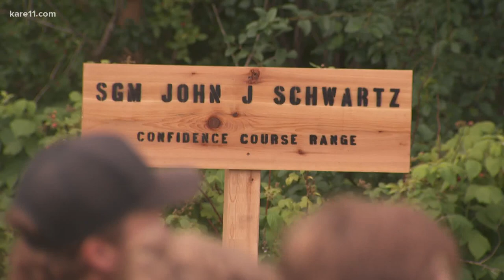United Heroes League course opens in Hastings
The United Heroes League's new "confidence course" can certainly test your patience, and athletic ability.

"More difficult than I expected, yeah," said Cameron Olsen, an athlete at Hastings High School.

Olsen was one of many local athletes from Hastings, Lakeville North and other are high schools, who were the first people to ever start, and complete the course.